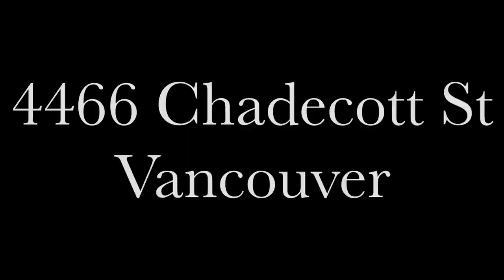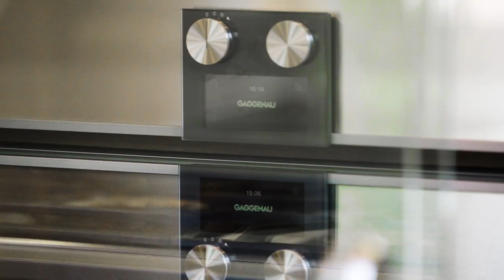4466 Chaldecott St, Vancouver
4466 Chaldecott St, Vancouver, BC Canada

This property is a one of a kind custom-build home in the heart of Dunbar area of Vancouver West. Steps to Pacific Spirit Park, St. Georges private school, Chaldecott Park & minutes to UBC, Golf Course & Dunbar Community Centre. This exquisite home offers craftsmanship finishings give a feeling of Modern and Elegant living, 11 ft ceiling through out the main, open concept layout, stunning cabinetry, custom ordered glasses in kitchen, modern lightings, radiant heat floor, top luxury Gaggenau appliances, AC Wine Cellar, Home theatre, secure private yard, and a well designed garden for four seasons.

Ready to unlock your home's full value?
Find out how The One Team can help you!

ABOUT THE ONE HOME STAGING
The One Home Staging is the go-to for luxury property owners and Realtors in Vancouver, West Vancouver, Richmond, White Rock and Surrey. We are a full service Interior Design company, combining stunning design and practical elegance to create wonderful spaces you just never want to leave!